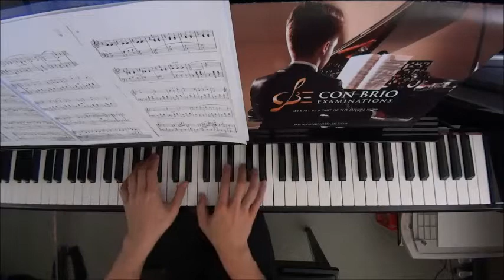Leila Fletcher Piano Course Book 4 No.6 Strauss Viennese Waltz (P.12)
WeChat: alanchan1024

WeChat: alanchan1024